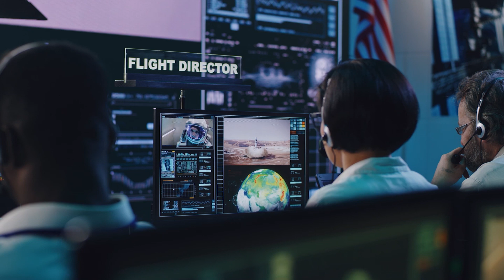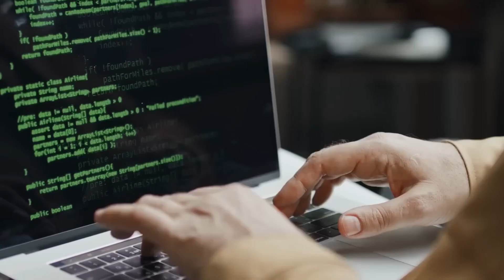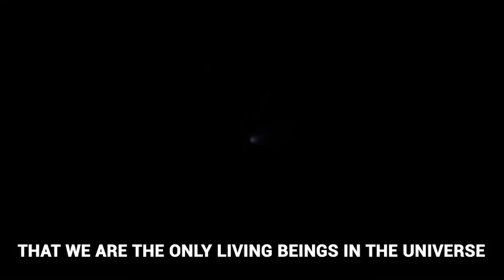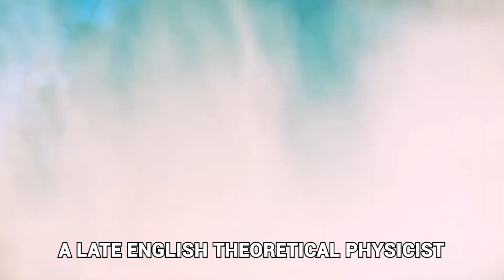Beyond Earth Life: The Search For Extraterrestrial Civilizations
🌌👽 In today's awe-inspiring video, we're delving into the mysteries of the cosmos with "Beyond Earth Life: The Search for Extraterrestrial Civilizations."Prepare to be captivated as we embark on a journey that transcends our planet to explore the possibility of intelligent life beyond Earth. In this video, we'll delve into the scientific quest to detect, communicate with, and understand extraterrestrial civilizations.From the Search for Extraterrestrial Intelligence (SETI) program to the latest advancements in astrobiology and exoplanet research, we'll unravel the tools, techniques, and theories that scientists use to explore the cosmos for signs of life. We'll also discuss the potential implications of contact with extraterrestrial beings.Join us as we navigate the vastness of the universe, considering the profound questions and possibilities that the search for extraterrestrial life presents. Whether you're a space enthusiast, a believer in the unknown, or simply curious about the mysteries of the cosmos, this video promises to take you on a thought-provoking journey.So, hit that play button and prepare to explore "Beyond Earth Life: The Search for Extraterrestrial Civilizations."